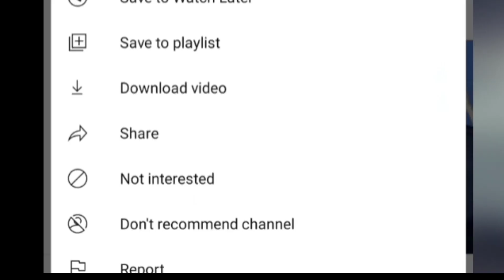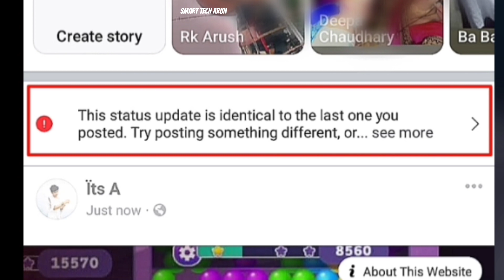This status update is identical to the last one you posted. Try posting something different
0:00 - into
0:05 This status update is identical to the last one you posted.